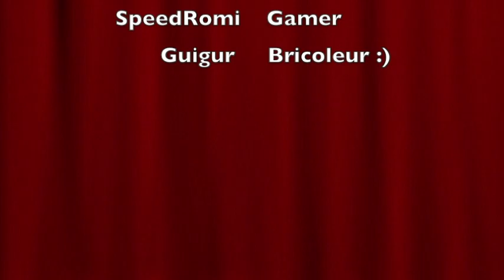Minecraft-Call Of Nether Ep#7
Voici le septième épisode de notre nouvelle série call of nether celle-ci se déroulera dans les premiers épisodes dans le monde normal ou le but sera de récolter un maximum de ressources afin de pouvoir partir dans le nether et de survivre :)
Tout ça en compagnie de Virgile305,thealbano71,guigur et moi même :)